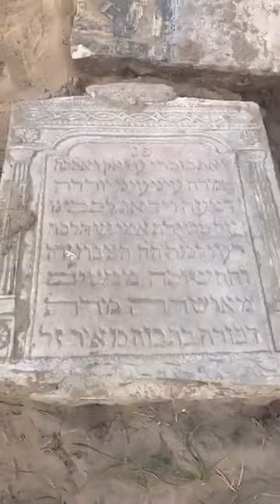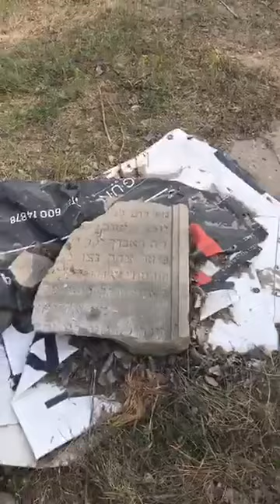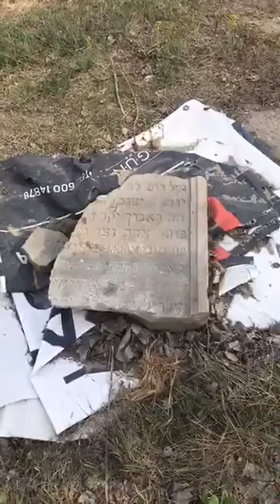Watch this incredible live video from Gora Kalwaria, Poland.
Watch this incredible live video where we uncovered something quite amazing!
From Gora Kalwaria, Poland. - May 2019